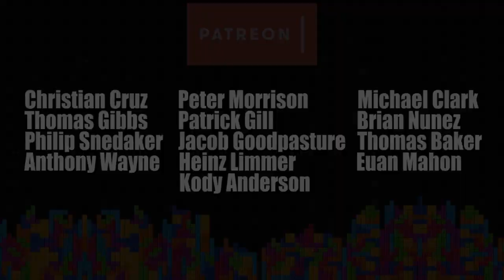Perplexing Pixels: Madden NFL 19 (PS4 Pro) (review/commentary) Ep289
In this episode Attack Slug attempts to teach Grim how to play Madden NFL 19 on the PS4, the problem is neither of us know what we're doing!.
Attack Slug, a life long gamer attempts to teach Grim from Grim's Toy Show how to play some of the most fun exciting and popular video games across as many platforms and consoles as we can capture. We call this series Perplexing Pixels! Why you may ask? Because Grim doesn't have the faintest idea on how to complete levels, gain achievements, connect with other players, or even manage the controller in his hands. Join us as we play games from past and present on Xbox 360, Xbox One, PS3, PS4, PC, Nintendo Wii, Wii U, Switch, VR, mobile and whatever other systems we can figure out how to grab a video feed from.